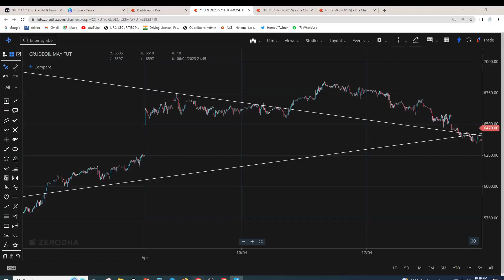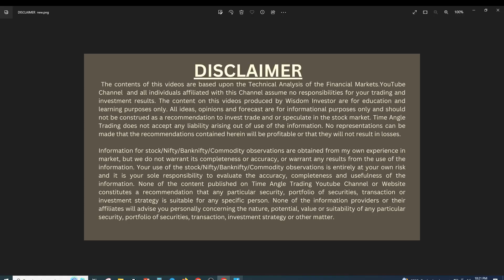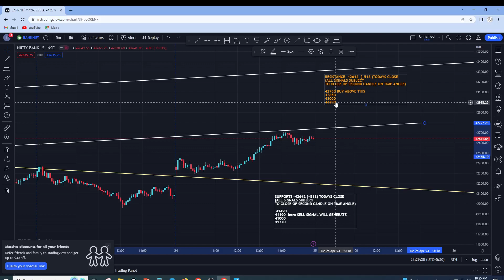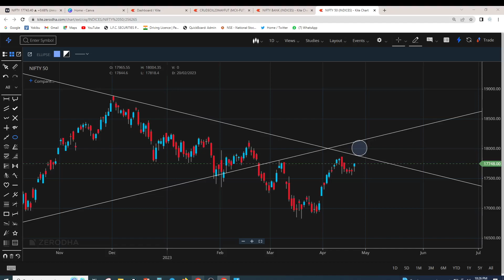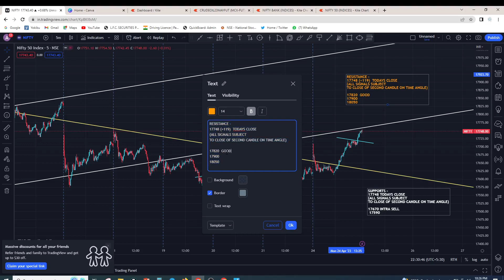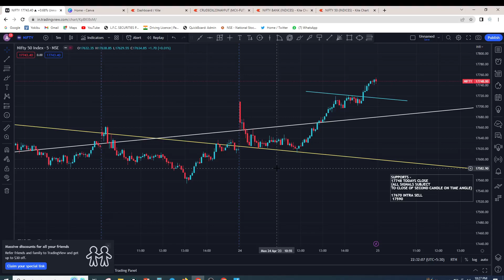BANKNIFTY & NIFTY Daily PREDICTION ,BE CAUTIOUS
Tuesday Market Prediction
nifty analysis for 25 April Tuesday
bank nifty analysis for 25 April Tuesday
bank nifty expiry 25 April Tuesday
nifty expiry on 25 April Tuesday
Nifty outlook for next week
25 April bank nifty
25 April  market
25 April market analysis
25 April nifty
Nifty Forecast
nifty
Nifty Nifty
nifty share price
bank nifty
nifty 50
bank nifty share price
nifty today
nifty tomorrow
nifty analysis
banknifty analysis
nifty prediction
banknifty
nifty
nifty tomorrow
nifty tomorrow
nifty analysis
banknifty analysis
nifty prediction
banknifty
nifty live
bank nifty
bank niftyTuesday prediction
bank nifty onTuesday
bank nifty prediction forTuesday
market onTuesday
market prediction forTuesday
Tuesday market
nifty
nifty 50
nifty 50 tomorrow prediction
nifty analysis
niftyTuesday
niftyTuesday prediction
nifty onTuesday
nifty prediction
nifty prediction forTuesday
nifty tomorrow
share marketTuesday prediction
share market onTuesday